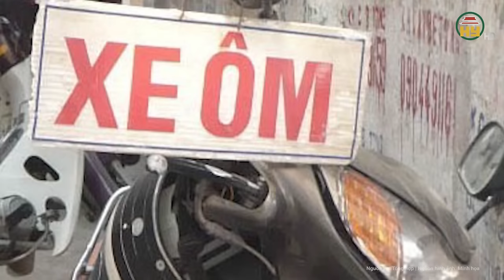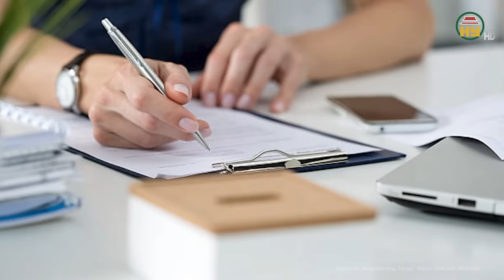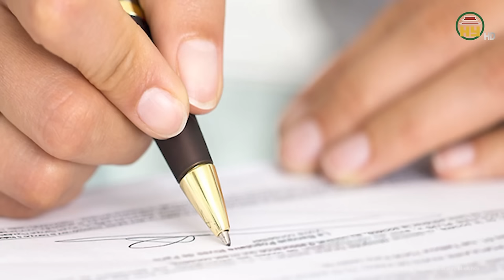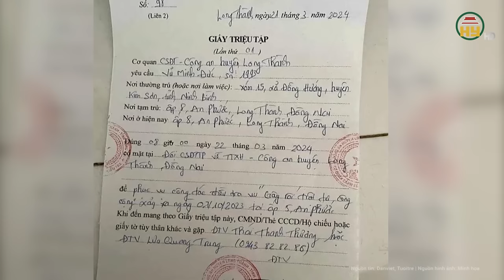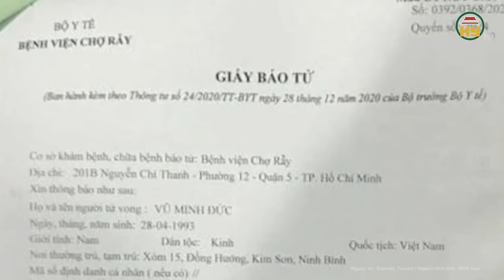Toàn cảnh tin nóng: Ớn lạnh cảnh người đàn ông truy sát vợ hàng xóm gục tại chỗ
Tin tức 24h mới nhất | Toàn cảnh tin nóng: Ớn lạnh cảnh người đàn ông truy sát vợ hàng xóm gục tại chỗ
Mới đây, cơ quan CSĐT Công an tỉnh Cà Mau cho biết đang tạm giữ hình sự Vũ Văn Thắng (50 tuổi, ở ấp 8, xã Thới Bình, huyện Thới Bình, tỉnh Cà Mau) để điều tra về hành vi sát hại người.
Theo Thông tin ban đầu, lúc 11h40 ngày 4/4, ông Vũ Văn Thắng đến nhà tìm hàng xóm là ông H.N.T. (53 tuổi) để nói chuyện.
Địa chỉ: 164 Nguyễn Văn Linh, thành phố Hưng Yên, tỉnh Hưng Yên
Tiktok: Truyền hình Hưng Yên
Facebook: Đài Phát thanh và Truyền hình Hưng Yên
Zalo: Đài PTTH Hưng Yên